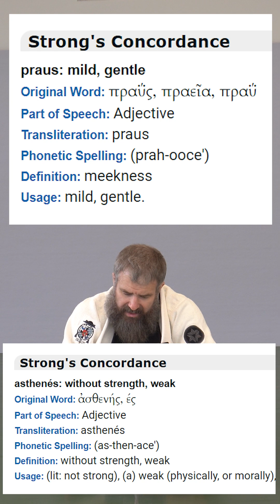Does Jordon Peterson Get It Right? (Meek vs. Weak)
In this video, I take a look at Jordon Peterson’s understanding of the biblical concept of “meekness” (Mathew 5:5). I look at it based on the distinction between “meek” and “weak” in the Bible.  And ultimately come to the concussion that he does get it right but that there are some key details he often leaves out.

0:01 Introduction
1:22 Meek Vs. Weak in Scripture
2:57 Biblical Insight From The Last Supper (buy a sword)
5:22 Insight from Psalm 144 (“trains my hands for war and fingers for battle”)
6:30 Final Thoughts